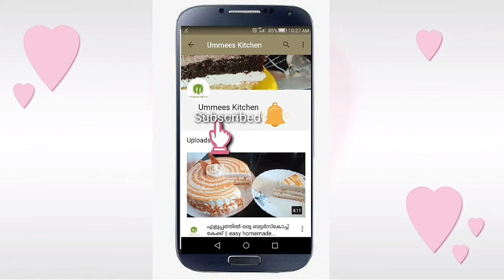അര കിലോ വാനില കേക്ക് ഓവനില്ലാതെ ||Half kg vanilla cake recipe without oven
Egg 2
Powdered sugar 1/2cup
Maida/all purpose flour 1/2cup
Salt pinch
Melted butter/oil 10ml
Milk 15ml
Whipping cream 1/2Cup+3tbs